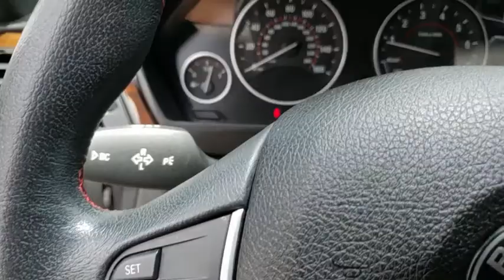2015 BMW 3 Series Kissimmee, Clermont, Orlando, FL SL9633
2015 BMW 3 Series 328i - Stock#: SL9633 - VIN#: WBA3A5G51FNS88936

9750 S Orange Blossom Trail

CARFAX 1-Owner, LOW MILES - 40,011! EPA 35 MPG Hwy/23 MPG City! Navigation, Heated Seats, Sunroof, Turbo Charged, CD Player, Rear Air, Onboard Communications System, Dual Zone A/C, iPod/MP3 Input, HEATED FRONT SEATS AND MORE!WHY BUY FROM FIELDS BMW?Fields BMW South Orlando has a friendly and helpful sales staff, highly skilled mechanics, and multiple automotive industry awards. Our mission is to make every customer a customer for life, by consistently providing world-class service at our new and used BMW dealerships.OPTION PACKAGESTECHNOLOGY PACKAGE Head-Up Display, Navigation System w/Touchpad, Remote Services, Advanced Real-Time Traffic Information, BMW Online & BMW Apps, Instrument Cluster w/Extended Contents, PREMIUM PACKAGE Moonroof, Satellite Radio, Comfort Access Keyless Entry, Lumbar Support, SPORT LINE black high-gloss design elements (bumper and air intake trim, kidney bars, exhaust pipes, B-pillar and mirror caps), chrome rings around A/C and radio controls, sport instrument cluster and signature key, Sport Line Aesthetic Elements, Wheels: 18 x 8 Light Alloy (Style 397) Double-spoke, Tires: P225/45R18 All Season, Without Lines Designation Outside, Sport Seats, Anthracite Headliner, M Sport Suspension, High-Gloss Black Trim, Black Door Mirror Caps, Matte Coral Red Highlight Trim Finishers, DRIVER ASSISTANCE PACKAGE Rear View Camera, Park Distance Control, LIGHTING PACKAGE Xenon Headlights, Adaptive Light Control, HEATED FRONT SEATS, TRANSMISSION: 8-SPEED STEPTRONIC AUTOMATIC (STD), POWER FRONT SEATS W/DRIVER SEAT MEMORY (STD), DARK BURL WALNUT WOOD TRIM.EXPERTS ARE SAYINGExcellent ride and handling balance; powerful and fuel-efficient engines; upscale interior with straightforward controls and spacious seating. -Edmunds.com.Fuel economy calculations based on original manufacturer data for trim engine configuration.
POWER FRONT SEATS W/DRIVER SEAT MEMORY  (STD),TRANSMISSION: 8-SPEED STEPTRONIC AUTOMATIC  (STD),DRIVER ASSISTANCE PACKAGE  -inc: Rear View Camera  Park Distance Control,LIGHTING PACKAGE  -inc: Xenon Headlights  Adaptive Light Control,TECHNOLOGY PACKAGE  -inc: Head-Up Display  Navigation System w/Touchpad  Remote Services  Advanced Real-Time Traffic Information  BMW Online & BMW Apps  Instrument Cluster w/Extended Contents,HEATED FRONT SEATS,DARK BURL WALNUT WOOD TRIM,SPORT LINE  -inc: black high-gloss design elements (bumper and air intake trim  kidney bars  exhaust pipes  B-pillar and mirror caps)  chrome rings around A/C and radio controls  sport instrument cluster and signature key  Sport Line Aesthetic Elements  Wheels: 18 x 8 Light Alloy (Style 397) Double-spoke  Tires: P225/45R18 All Season  Without Lines Designation Outside  Sport Seats  Anthracite Headliner  M Sport Suspension  High-Gloss Black Trim  Black Door Mirror Caps  Matte Coral Red Highlight Trim Finishers,PREMIUM PACKAGE  -inc: Moonroof  Satellite Radio  1 year subscription  Comfort Access Keyless Entry  Lumbar Support,Turbocharged,Rear Wheel Drive,Power Steering,ABS,4-Wheel Disc Brakes,Brake Assist,Aluminum Wheels,Tires - Front Performance,Tires - Rear Performance,Heated Mirrors,Power Mirror(s),Integrated Turn Si